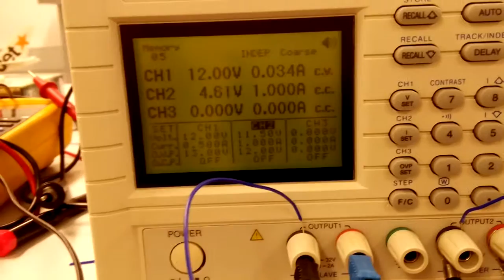NEMA23 with Arduino via Dual H-Bridge Driver